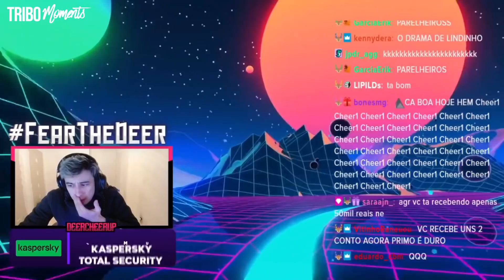LINDINHO FALOU SOBRE O NOVO PREÇO DOS SUBS NA TWITCH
• O trecho do vídeo foi retirado da live do Lindinho do dia 12/08/2021.

• Disclamer: esse canal não é do Lindinho e nem de nenhum outro streamer, todo o conteúdo do vídeo é de autoria do Lindinho e esse canal apenas disponibiliza trechos e compilados das lives no youtube.